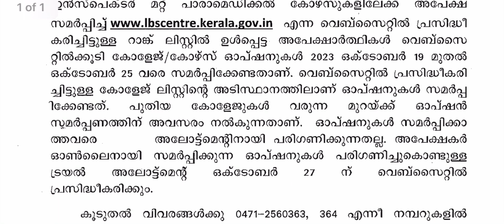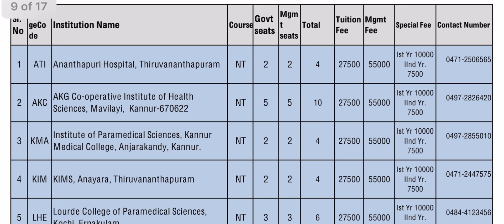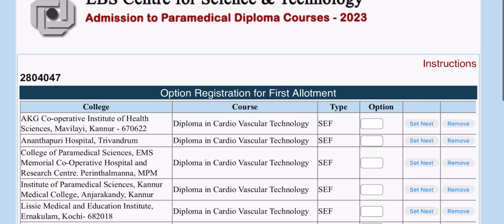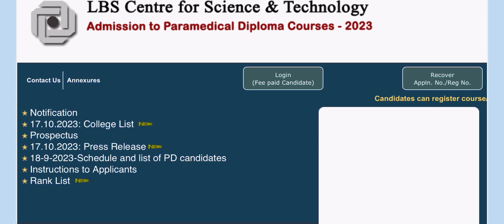LBS DIPLOMA ALLOTMENT 2023||Option Registration Started✅📢||Dpharm|Health Inspector 2023 admission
Diploma website